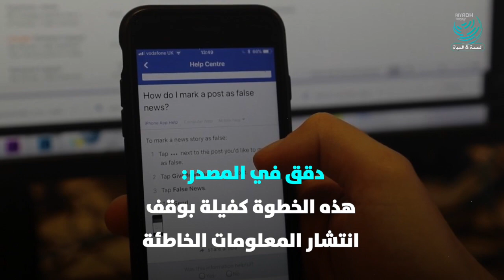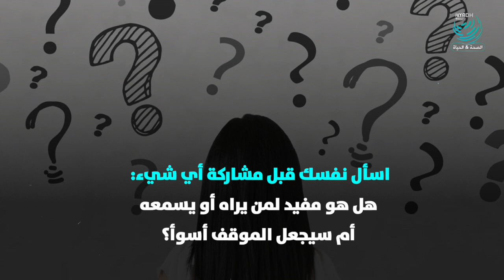تجنب المعلومات الخاطئة عن كورونا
لا تصدق أو تنشر أي معلومات خاطئة وغير موثقة عن كورونا